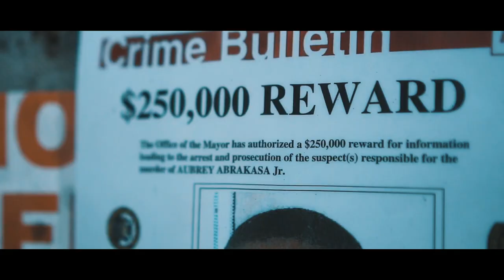Flame - "Before You Was" ft. Yung Lott | Dir @YOUNG_KEZ (Official Music Video)